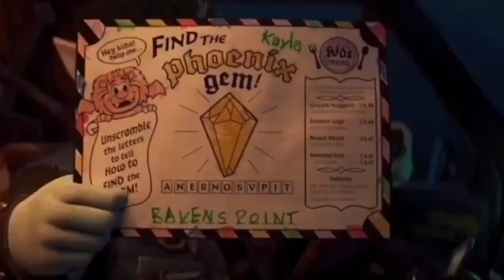Ian and Barley Sing The Other Side (From The Greatest Showman)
I wanted to make to make an remake from my last video from a long time ago since I’m improving my editing skill